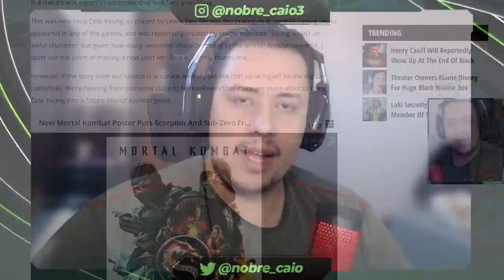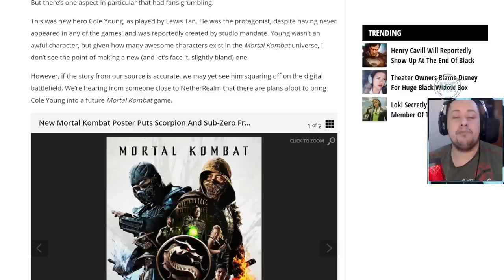COLE YOUNG EM MORTAL KOMBAT 12? NETHERREALM PODE ESTAR SONDANDO O PERSONAGEM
No vídeo de hoje comentamos sobre a possibilidade de Cole Young, protagonista do novo filme, integrar o roster de Mortal Kombat 12 no futuro. Bora conferir e deixem seus comentários a respeito.

Nosso PC Gamer:
VGA: NVIDIA GeForce RTX 2080ti
Proc: Intel Core i5 10600k 4.1Ghz
Mobo: Asus Z490M Plus
Microfone: HYPERX QuadCast
SSD: TeamGroup T-Force Delta 500gb
Fonte: Corsair TX850 W